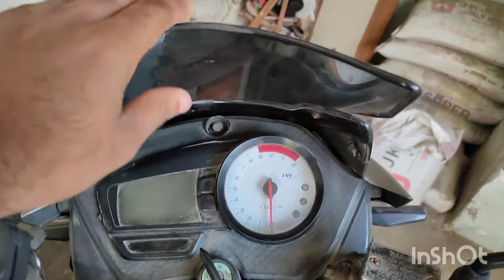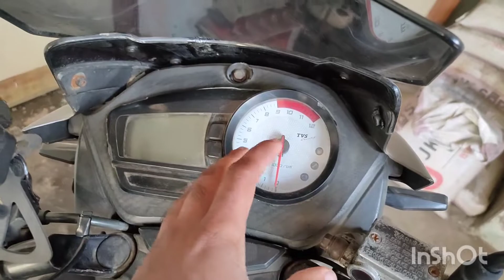Racing windshield for apache rtr 160 or 180 2v. Universal windshield .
new apache
universal windshield
bubble visor
zero gravity visor